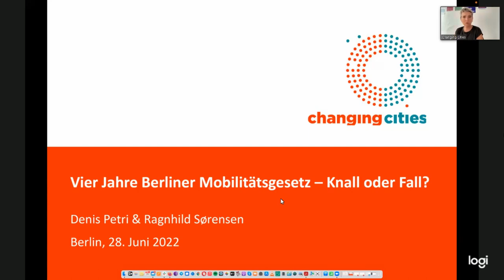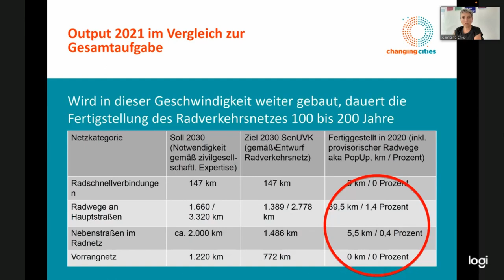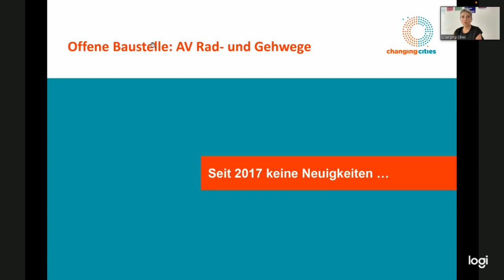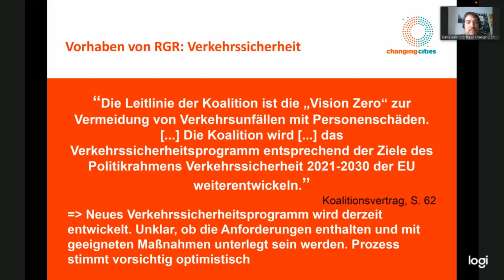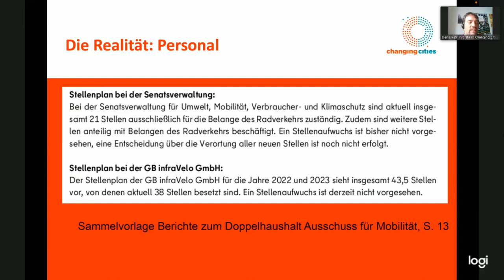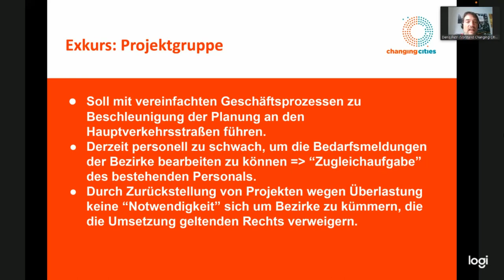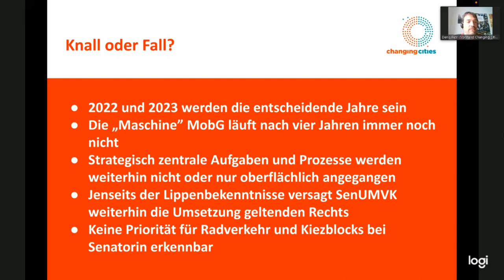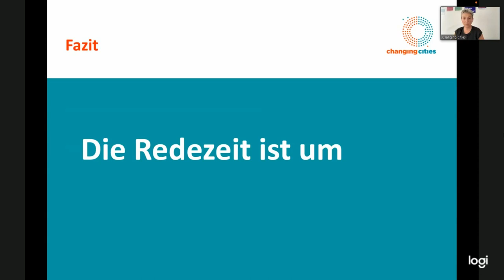Pressekonferenz zu 4 Jahren Mobilitätsgesetz am 28. Juni 2022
Am 28. Juni 2022 wurde das Berliner Mobilitätsgesetz 4 Jahre alt. Zeit für eine Bilanz. Auf unserer Online-Pressekonferenz zeigen Ragnhild Sørensen (Presse) und Denis Petri (Vorstand) auf, wo wir stehen und wie lange wir in diesem Tempo für die Umsetzung brauchen: "Wenn wir so weitermachen wie bisher, werden wir das Mobilitätsgesetz nie erleben."
Die Redezeit ist abgelaufen, jetzt muss wirklich viel passieren – wir haben nur noch 8 Jahre Zeit.